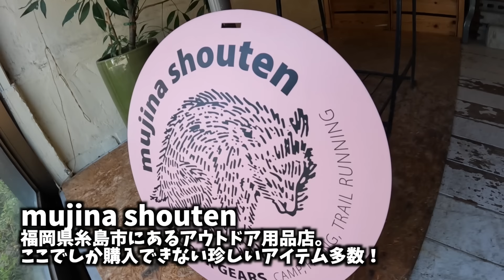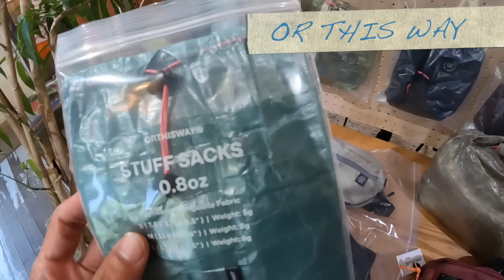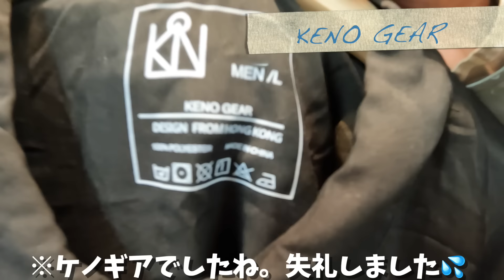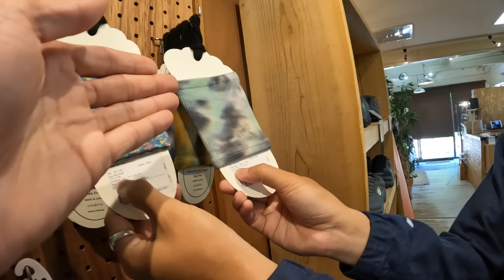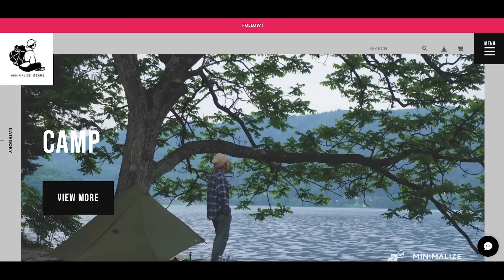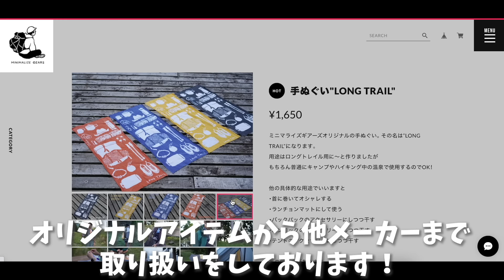mujina shoutenに行ったらレアアイテムありすぎた！UL会ハイカーが九州に行くならここに寄るべき！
九州の福岡県糸島市にあるmujinashoutenというアウトドアショップにお買い物してきました！
珍しいアイテムがたくさんあって面白かったです✨

◯自転車キャンプ入門動画